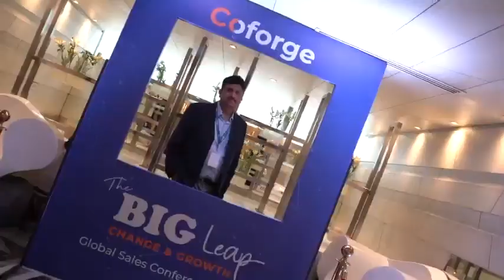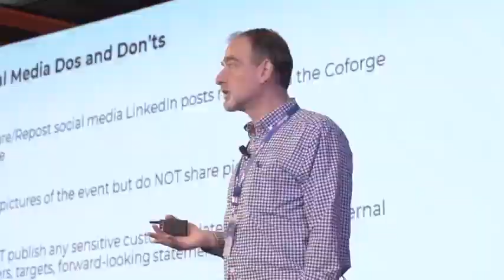Coforge Global Sales Conference 2022, New Delhi, Day - 1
Moments from Global Sales Conference 2022, Day - 1